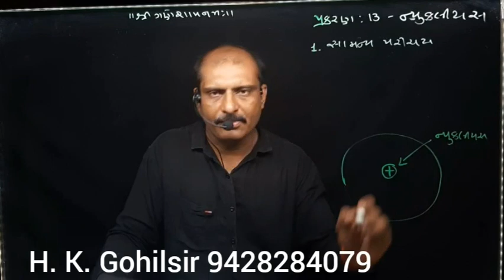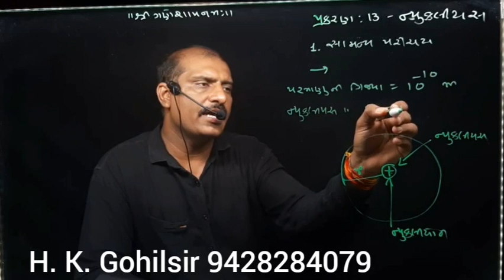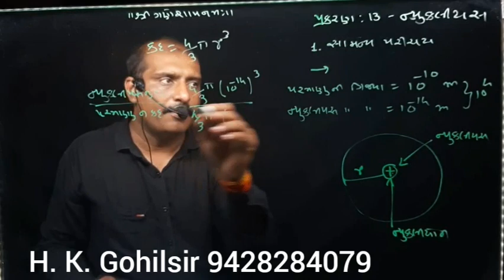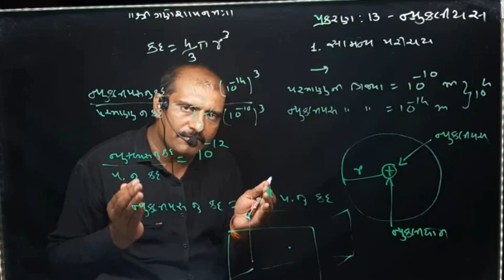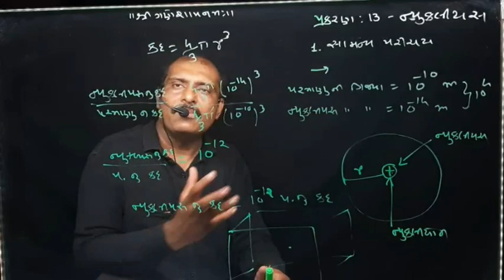13 Nucleus (13 નયુકલીયસ )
1 . ન્યુક્લિયસનો સામાન્ય પરિચય